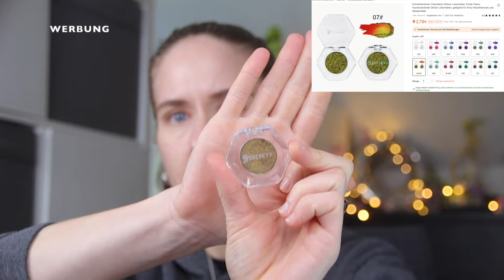FULL FACE TEMU Makeup | Richtig gut!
Hallo zusammen,
wie auch schon erwähnt habe ich einen kleinen Betrag von Temu zur Verfügung bestellt bekommen und durfte nach Lust und Laune dort shoppen.

Liebe Grüße
Sylvia

Hier sind noch einmal alle Details:

⬇️Download die Temu app um einen 💰100€ Coupon bundle über den Link zu erhalten

🎁 Benutze den Code:【aph21476】vor dem Bezahlen um als Neukunde  30% zu sparen.